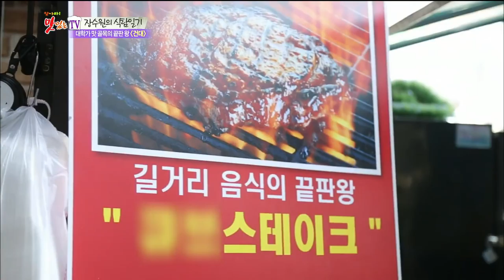[K-Food] Spot!Tasty Food 찾아라 맛있는 TV - street steak (Konkuk University) 20150613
street steak (Konkuk University)
▶ Click below for the latest "Delicious TV” clips ↓↓↓↓↓↓↓↓↓↓↓↓

【Delicious TV】.

MC: Kim Ho Jin, Chef Maeng Ki Yong, Shin Bora, Cha Yae Rin , Jang Su won